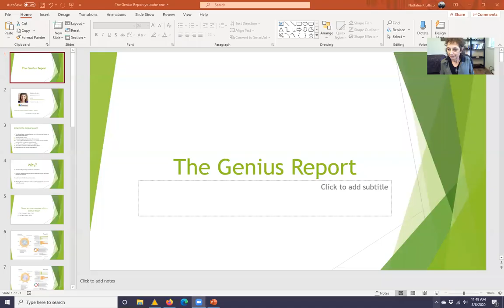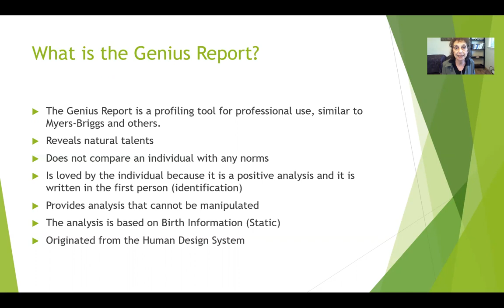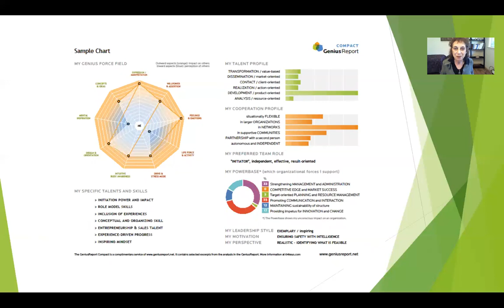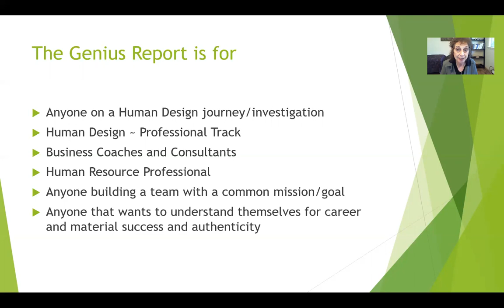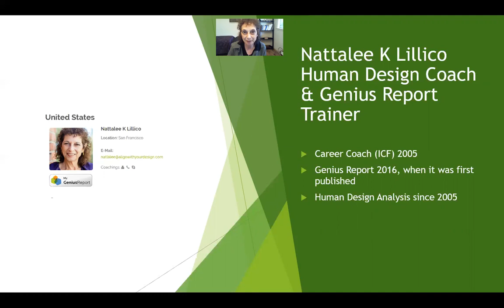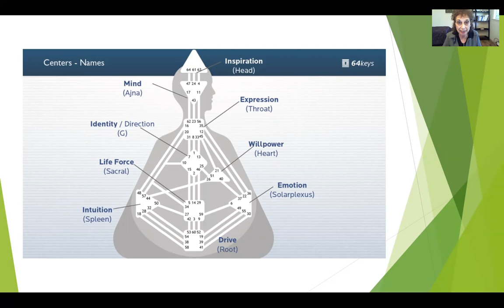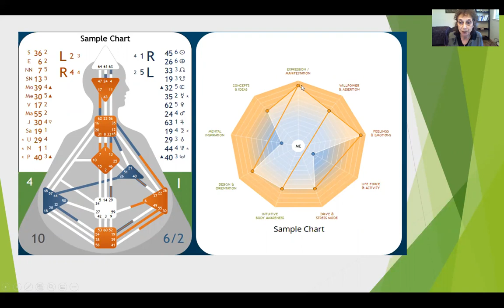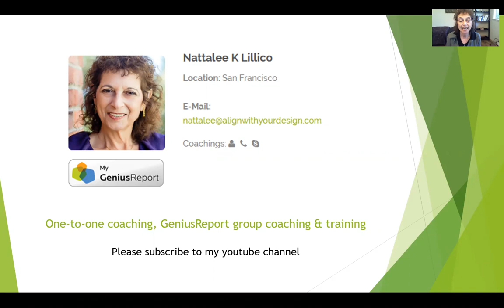Human Design and the Genius Report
GenuisReport is a profiling tool used for professional success and satisfaction.

The Genius Report supports you to prepare for your future. Many of the old ways of hiring staff or promoting based on seniority are becoming obsolete.

You are unique! You have a set of talents and skills to contribute.

The Genius Report is another way of bringing out the best in you!